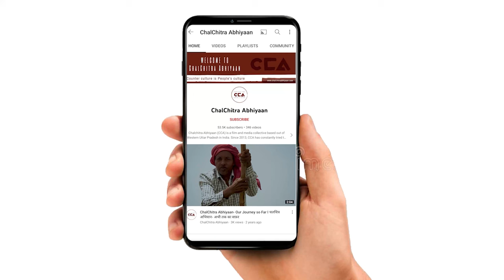कैराना में RLD का टिकट न होने पर भड़के जाट || Kairana Jata upset over RLD not getting ticket - CCA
देश में जल्दी ही लोकसभा चुनाव होने वाले है । लोकसभा चुनाव को लेकर सभी पार्टियां चुनाव की तैयारी में लग चुकी है। कैराना लोकसभा सीट पर अभी तक समाजवादी पार्टी से उम्मीदवार इकरा हसन का टिकट घोषित हुआ है और दूसरी तरफ भाजपा से कैराना सीट के लिए प्रत्याशी परदीप चौधरी का टिकट हुआ है। कैराना सीट पर जहां जाट समाज रालोद के टिकट की उम्मीद कर रहा था रालोद को यह सीट नहीं मिली जिसको लेकर जाट समाज में भारी रोष है लोगों का कहना है कि हम नल पर वोट कर सकते थे लेकिन अब या तो नोटा पर या फिर इकरा हसन पर जा सकते है

Lok Sabha elections are approaching soon in the country. All parties are actively preparing for the elections. In the Kairana Lok Sabha constituency, the ticket for the Samajwadi Party candidate Ikra Hasan has been announced, while on the other hand, the BJP has given the ticket to candidate Pratap Chaudhary. The Jat community, which was expecting a ticket for RLD from the Kairana seat, expressed discontent as RLD did not get the ticket. People are now saying that they could have voted for RLD earlier, but now they are considering either NOTA or supporting Ikra Hasan.